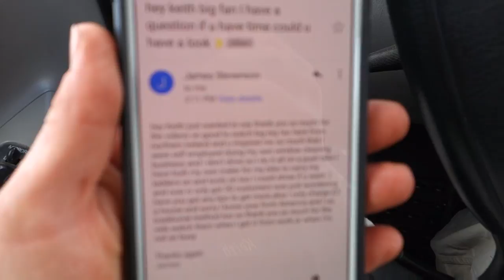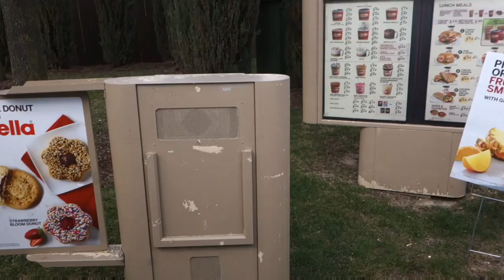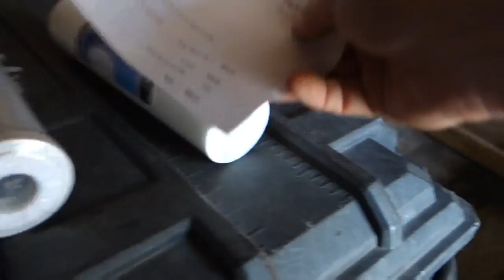"Opportunity Knocks"(Episode#40)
In my 20 years of cutting lawns and
5 years in my very own landscaping business.

I never knew how to make good money,
Up until the last 3 years.

It wasn't until my friend William taught me how to trim trees, where I actually started making $300-$400 in cash before lunchtime.

I was amazed when I finally learned,
that aside from only cutting lawns.

You can make high profits from trimming large shrubs, ornamental trees, spreading mulch and maintaining garden beds.

So...

If you've ever thought about getting this access to my landscaping video training course online.
Now might be the time.

It's a $197 course that I usually sell for only
$37 bucks.

The information and advice inside has helped tons of people transform their businesses.

Inside the Course

1.)Property Walks with Pricing

2.)How to trim small trees and maintain garden beds.

3.)My audiobook and ebook,
"normally $7 each"
with a whole chapter on how to do your own SEO for free.

4.) Mp3 downloads that you can listen to while you work.

4.)How much to charge for trimming shrubs, trees, mulch, garden beds, lawns.

5.) Interviews with successful entrepreneurs

6.) How to overcome fears and get the ball rolling including registering your business.

Plus more training being added to the course each month.

You can literally take the information inside and make an extra $300 cash tomorrow.

Here's the No-brainer part.

You can get it all right now
for only $7 a month

And...  You can cancel at anytime.
And you wont be charged
another penny.

You can have access to all this information for only

I've added bonuses for you.

Limited time
Bonus #1:

For the next 7 days only.

"This bonus will absolutely
go away in 7 days, and will never be offered here again."

Ill be adding an in depth private interview I did with entrepreneur Eric Reno
(in his new showroom) who went from flat broke in small apartment to $1.8MM in his business this last year.

He teaches the exact steps and fears he had to overcome in order to expand his small business and start taking on the huge jobs
that
"transformed his families personal and financial life"
and do what we refer to as

"hunting buffalo vs chasing field-mice".

Bonus #2:
Every month I'm going to add more even training
to the course.

1.) White board strategic training.
How to market your business online.

2.) How to collect your customers emails and send them monthly newsletters
so they keep coming back.
"Including what email services to use."

3.) How to get your business in search directories people in your city can find it easily and call for a quote with the click of a button.

4.) In depth Property walks and pricing videos.

5.) My sales script and PDF download on exactly what to say on the phone to new customers.

Done.

If you know you want to do this
and you know its right for you.

Create your acccount,

And have access to it all
right now.

Sincerely,
Keith Kalfas